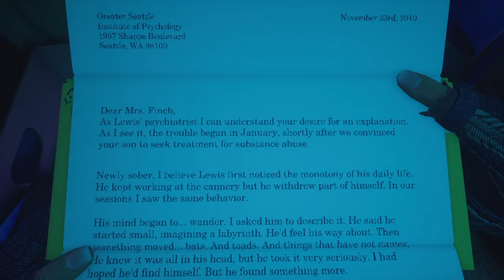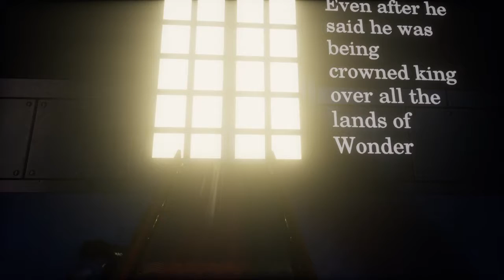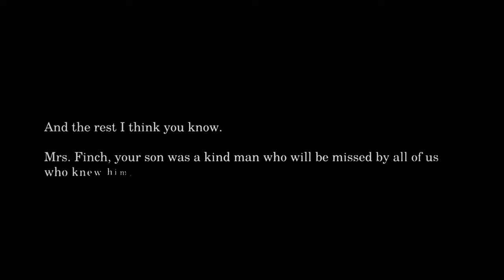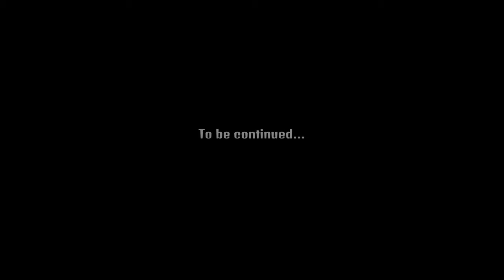What Remains of Edith Finch (Episode 11)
Lewis